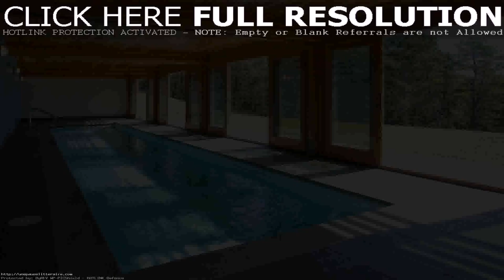Two Storey House Plans With Swimming Pool - Gif Maker DaddyGif.com (see description)